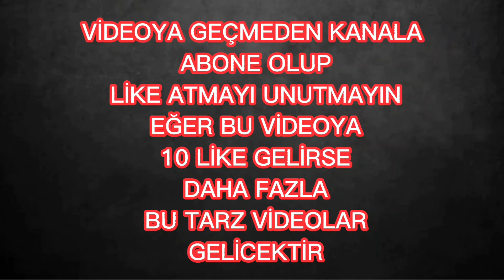LAZ-MİNECIRAFT KOMİK MONTAJ #3